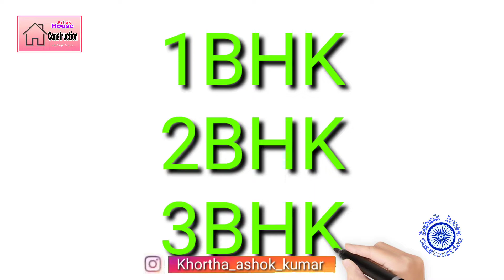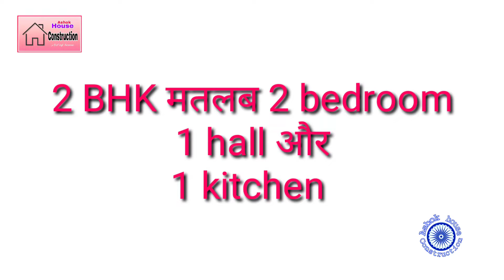BHK का मतलब क्या होता है? BHK means । 2 bhk kya hota hai। 3 BHK kya hota hai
Hii friends this video is bhk mean specialist
suppose:

my channel fisher's

House construction house construction knowledge window dissing latest windows dissing portico dissing Ghar banane ka tarika box khidki Ghar ka naksha house plan Ghar kesa hona chahiye Ghar me kya- kya hona chahiye Ghar ka sidhi kesa hona chahiye and all civil construction videos my you tube channel

video adding app:
kine master

thumbnail:
PicsArt